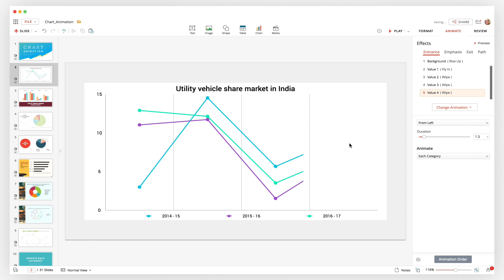Enliven your chart data with cool animations in Zoho Show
Here is how you can animate charts by series, by category or as a whole, either by elements in the series or by elements in the category, using Zoho Show.

Zoho Show lets you create, collaborate, present, broadcast, and publish presentations, the smarter way. To learn more such tricks about Show,

You can also visit the following links,